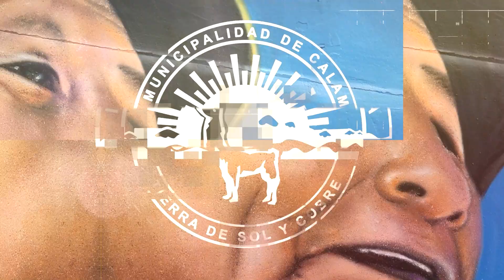Gala Danza Corporación de Cultura y Turismo de Calama 2023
Los alumnos y alumnas de esta Escuela de Formación Artística que funciona bajo el alero de la Municipalidad de Calama a través de su Corporación de Cultura y Turismo, presentaron todo lo aprendido durante este año en los diferentes talleres que se realizan semana a semana en el Centro de Arte Ojo del Desierto.